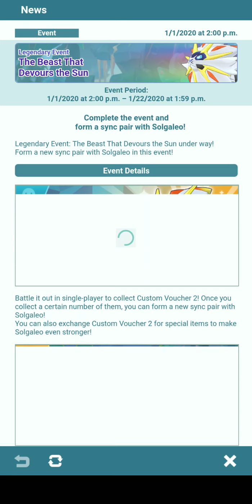[Pokemon Masters] Legendary Event - The Beast That Devours the Sun Quest #1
Solgaleo appears...

Team Break Summon it from space-time device?